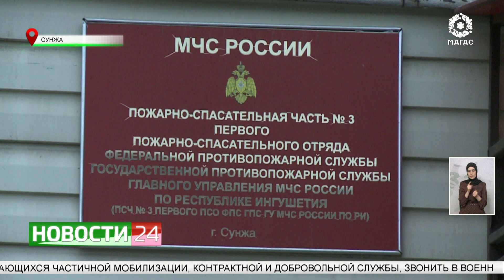27 декабря - День спасателя России